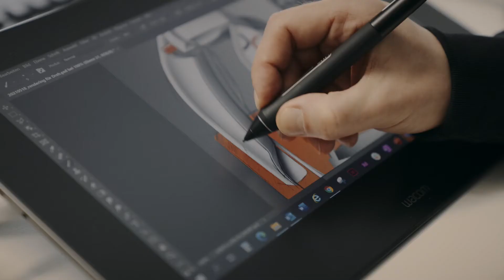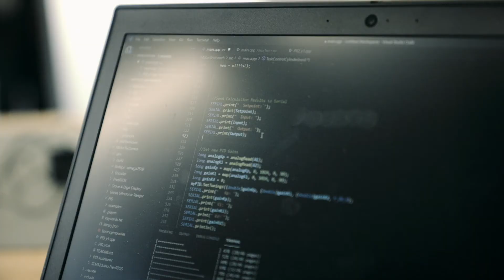Mit Exoskeletten Arbeit leichter machen - exoIQ Imagefilm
Die exoIQ GmbH wurde 2017 in Hamburg gegründet und entwickelt intelligent gestaltete Unterstützungssysteme. Mit unseren Exoskeletten reduzieren wir belegbar die physische Beanspruchung bei belastenden Tätigkeiten und verbessern die Arbeitsergonomie. Dabei forschen wir nicht nur im Labor, sondern verknüpfen wissenschaftliche Erkenntnis mit den Herausforderungen industrieller Praxis. In diesem Video stellen Gründer Professor Dr.-Ing. Robert Weidner und Bernward Otten die Geschichte hinter exoIQ vor und geben einen Einblick ins Unternehmen.